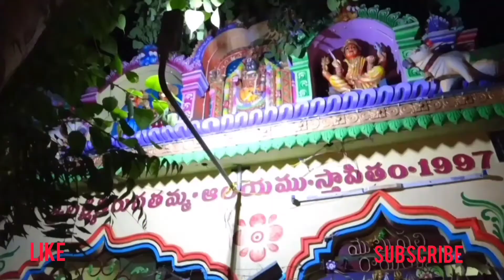Nagaraju weds Navya Jyothi Latha||లాక్డౌన్ కారణంగా మేము వీడియో కాల్‌లో వివాహం చూశాము🤦‍♀️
నా సోదరి స్నేహితురాలు హల్ది ఫంక్షన్ మరియు వివాహ ఫోటోలు🤴👸||లాక్డౌన్ కారణంగా మేము వీడియో కాల్‌లో వివాహం చూశాము🤦‍♀️

   telugu ammai vlogs by raji